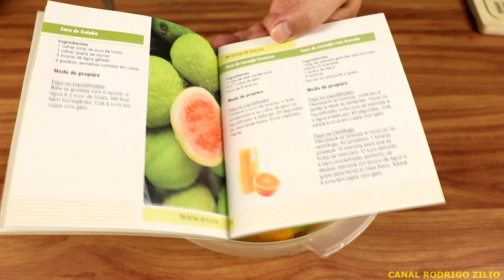ME SURPREENDI COM ESSE SUCO CREMOSO - PEGUEI DO LIVRO DE RECEITAS DE MINHA TIA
Olá amigos, essa receita é fácil e pronta em poucos minutos. Fica bem cremoso, ideal para fazer nesse calor!

QUER APRENDER COMO SER UM CONFEITEIRO (A) DE SUCESSO (A), COMEÇANDO NO CONFORTO DA SUA CASA? SE VOCÊ QUISER MAIS INFORMAÇÕES, VEJA LOGO ABAIXO!

QUER APRENDER A COMO GANHAR UMA RENDA EXTRA NO CONFORTO DA SUA CASA FAZENDO DOCE GOURMET?
 Doce Gourmet é o único curso que ensina receitas em videos do brigadeiro gourmet, bolo no pote, palha italiana e bolo no pote, além de ensinar tudo a respeito do marketing e propaganda. O melhor curso do segmento.
LINK DO CURSO DOCE GOURMET

INGREDIENTES:
Suco de 8 laranjas
½ cx leite condensado (197,5 g)
8 pedras de gelo